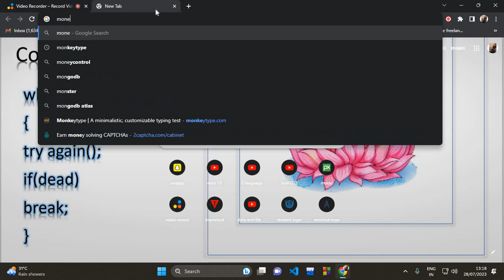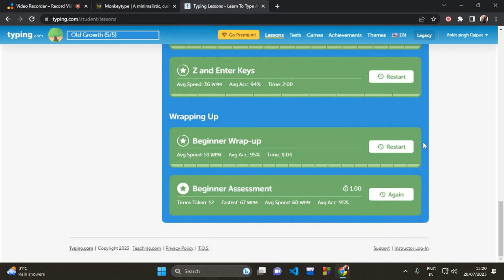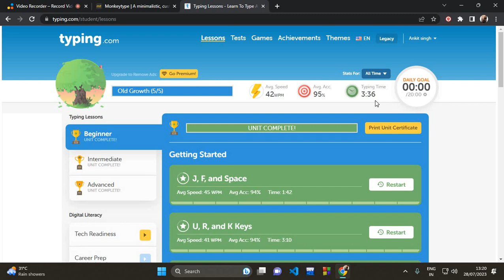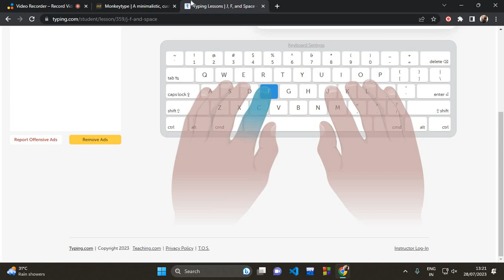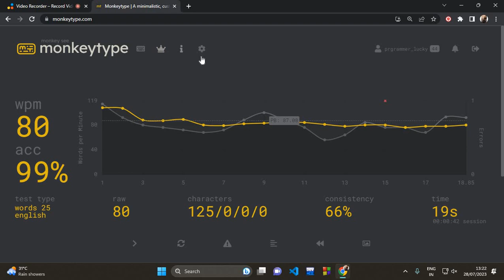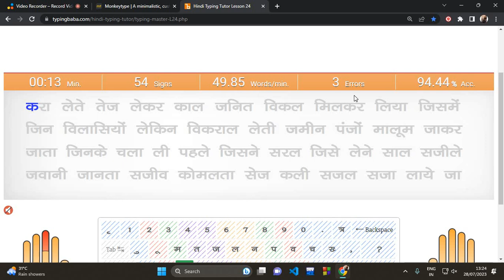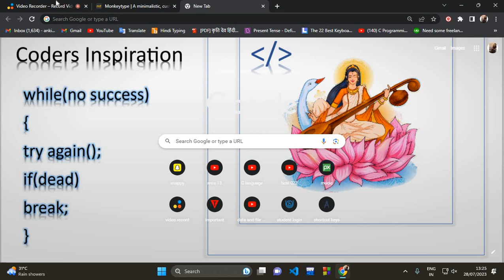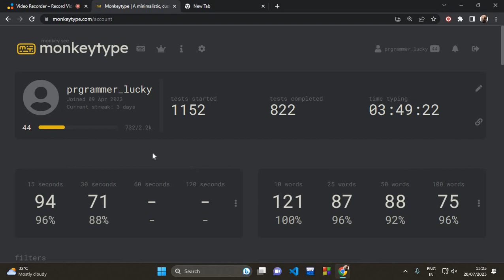Speed Up of your typing || Fast typing learn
Learn typing speed  i had told about the best website here in this lecture.